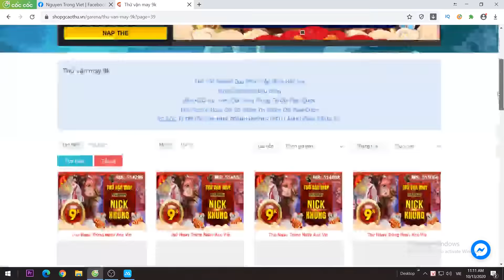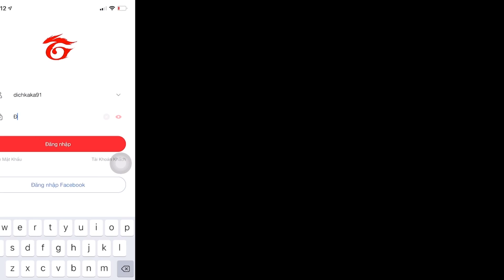[Gcaothu] Combo hủy diệt của trùm mid late game - Liliana ném phát có luôn mạng cực thốn